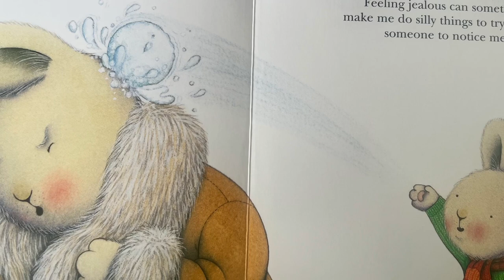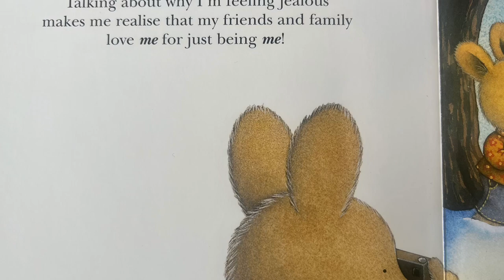When I’m Feeling Jealous | By Trace Moroney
Title: When I’m Feeling Jealous
By: Trace Moroney